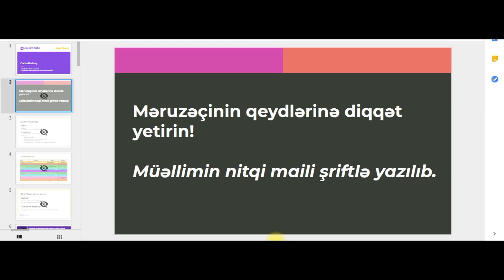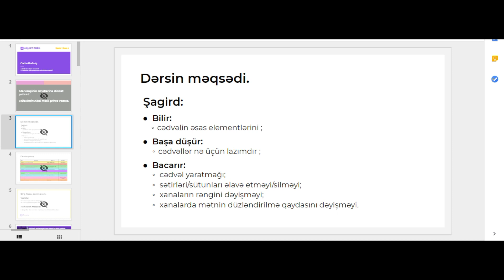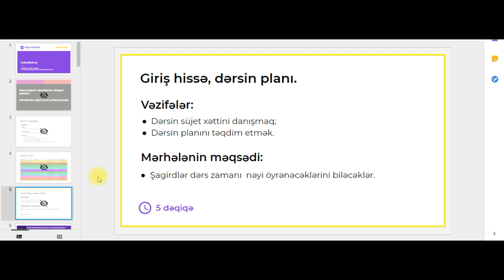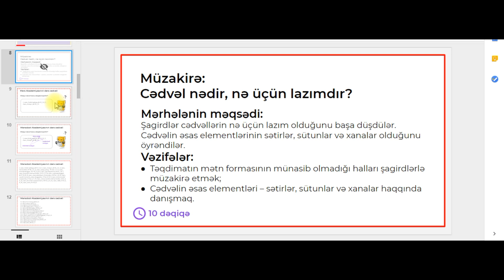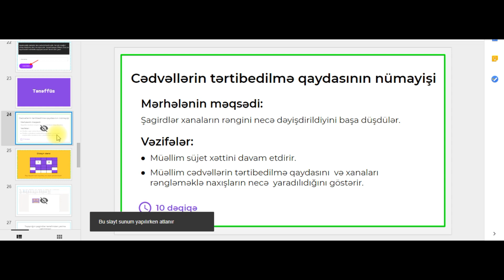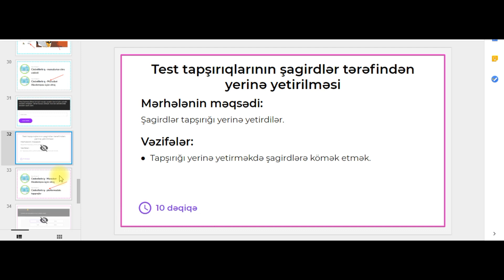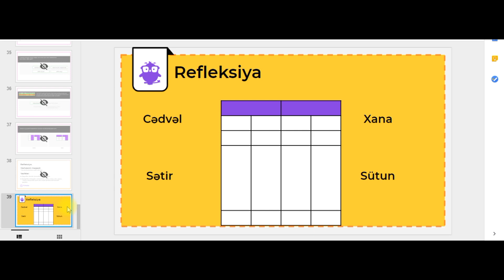M1D3 Mətn redaktoru-cədvəllərlə iş